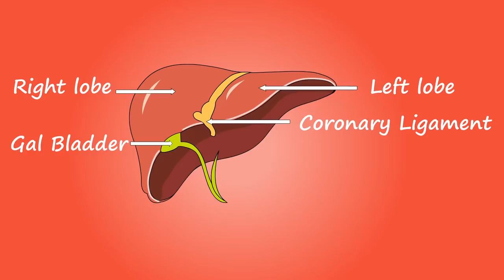সাবধান ! লিভার ধ্বংসের আগেই এর ৬টি লক্ষণ জেনেনিন ! লিভার রোগের লক্ষণ !